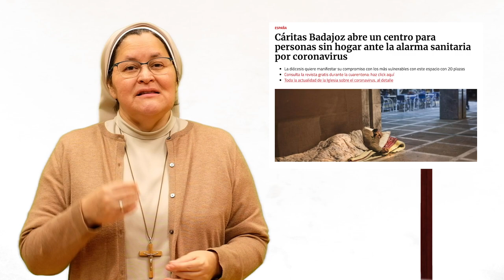Xiskya - Contagiemos esperanza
Un video creado para la televisión católica de España, 13TV.